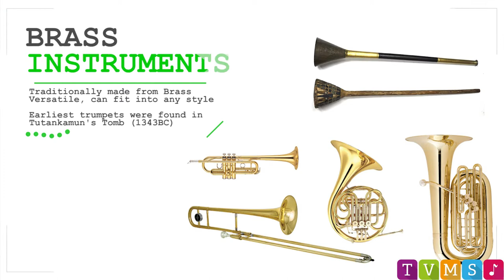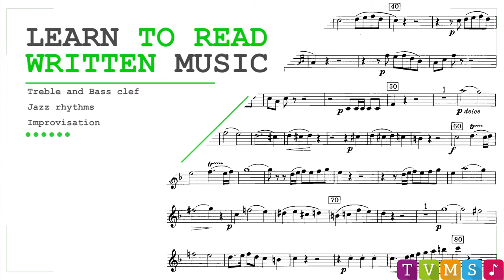An Introduction to Brass - Demonstration by Mr. Chinnery